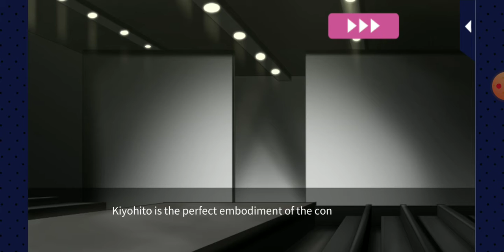{Kings of Paradise} {Kiyohito Shirakami} Season 1 {Main Story} Episode 5